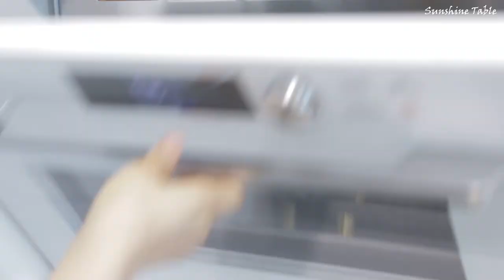전통주 사과브랜디 문경바람 시음해봤어요! 안주는 양송이치즈구이, 토마토샐러드 준비~ feat.두레생협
오늘은 소주? 맥주?! 놉!!

수천년 역사의 우리나라 전통주가 무려 2030종이나 된다는 사실 알고들 계신가요?
전국에 양조장만 해도 무려 979곳이 있다고 하는데요~
습관처럼 먹던 소주, 맥주 대신 이젠 우리 전통주 마셔요!

이번에 문경사과로 만든 우리 전통주 문경바람 을 시음해 보았는데요~
문경바람 한 병 안에 무려 문경사과가 7개나 들어간다고 해요!
오크에서 숙성한 40% 문경바람과
백자에서 숙성한 25% 문경바람 2가지를 시음해 보았는데
둘 다 은은한 사과향이 매력적이더라구요!
목 안에서 타오르는듯한 그 작열감.. 스파이시함이 강하게 느껴졌던 사과브랜디 문경바람!

저는 안주로 양송이치즈구이 와
초콜릿, 건무화과, 육포, 치즈 등을 준비해보았는데요
두레생협에서 주문한 신선한 유기농 식품들이라 역시 문경바람과도 잘 어울리더라구요!
초콜릿이 의외의 굿조합!!

오늘은 소주, 맥주 대신 문경바람 어떠세요? :)
문경바람은 두레생협 장보기 사이트에서 저렴하게 구입 가능합니다^^